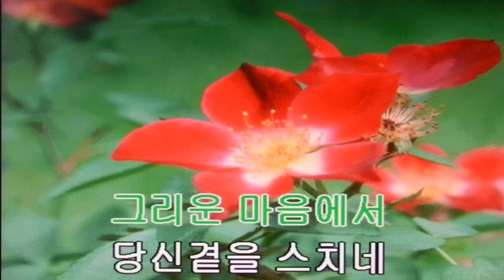디스코메들리~십팔세 순이 외4곡